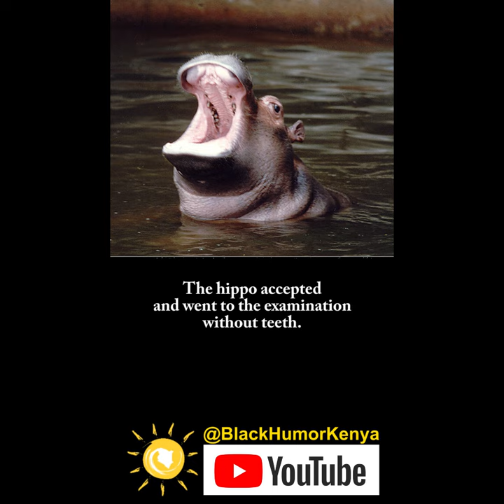Black Humor: Animal conscription with Lady Laugh (short)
A giraffe, a gazelle and a hippo received their conscription from the army. But they didn’t want and thought about what to do.